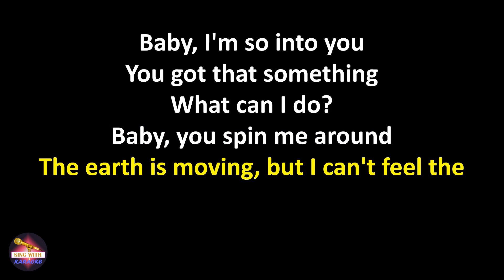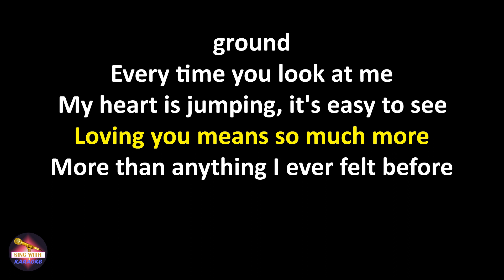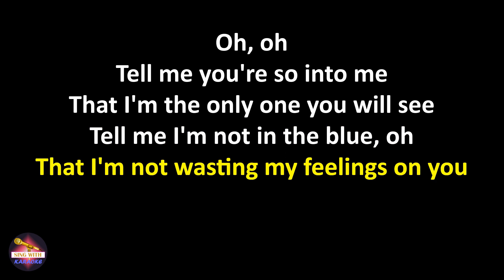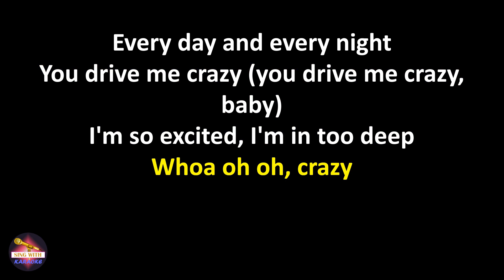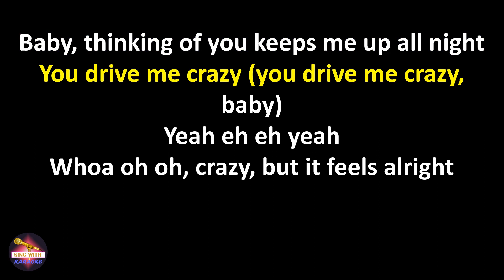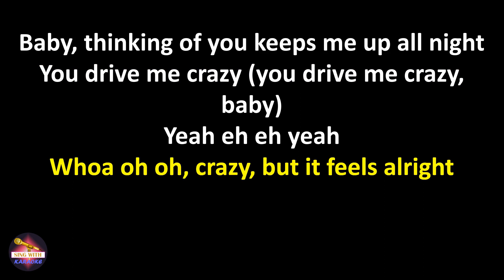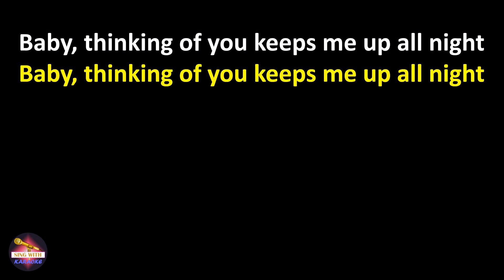Britney Spears - (You Drive Me) Crazy (Lyrics version)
Lyrics:
Baby, I'm so into you
You got that something
What can I do?
Baby, you spin me around
The earth is moving, but I can't feel the ground

Every time you look at me
My heart is jumping, it's easy to see
Loving you means so much more
More than anything I ever felt before

I just can't sleep
I'm so excited, I'm in too deep
Whoa oh oh, crazy, but it feels alright
Baby, thinking of you keeps me up all night

Oh, oh

Tell me you're so into me
That I'm the only one you will see
Tell me I'm not in the blue, oh
That I'm not wasting my feelings on you

Crazy, I just can't sleep
Crazy, but it feels alright

You drive me crazy (you drive me crazy, baby)
Whoa oh oh, crazy (you make me feel alright)
Baby, thinking of you keeps me up all night (oh, oh)

Yeah eh eh yeah
Whoa oh oh, crazy, but it feels alright (you drive me crazy, baby)